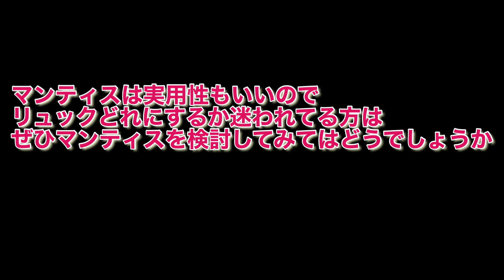最強ビジネスコーデ マンティス26×アトムAR アークテリクス2大看板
アークテリクス2大看板
マンティス26×アトムARでスーツコーデ

スーツにマンティスは合います
シンプルだけどさりげなくオシャレが好みの方におすすめのコーデです

スーツ×マンティス×アトムの組み合わせで
最強ビジネスコーデになります

詳しくは動画で紹介してるので